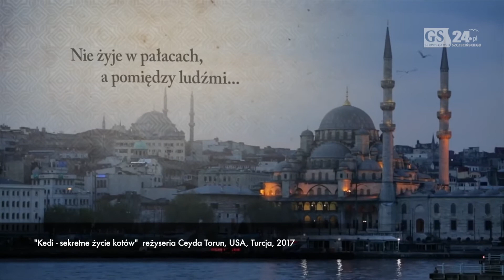Weekend w Szczecinie. Zobacz, co się dzieje!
Co dzieje się ciekawego w ten weekend w Szczecinie. Zobacz nasz najnowszy Magazyn Kulturalny.

Więcej: Co dzieje się ciekawego w ten weekend w Szczecinie. Zobacz nasz najnowszy Magazyn Kulturalny.